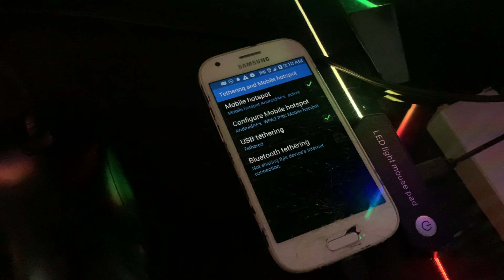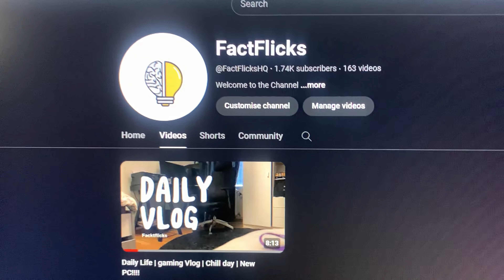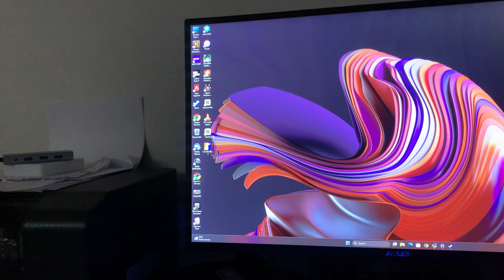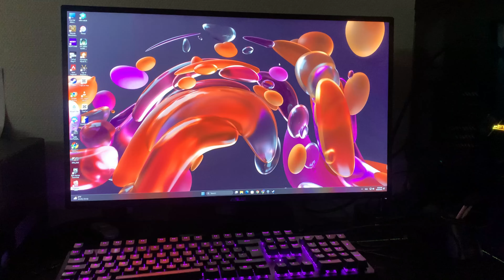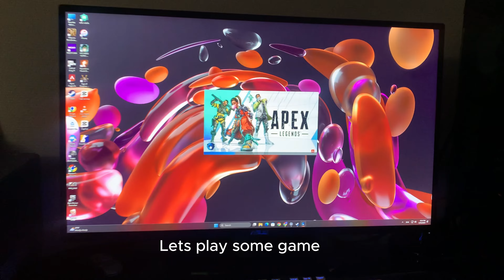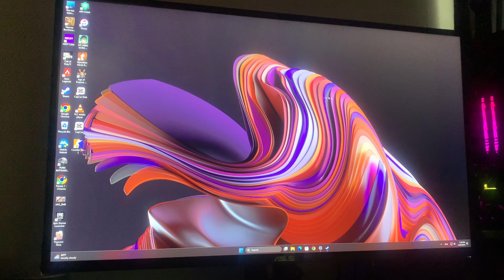Gaming vlog | 👾🎮 Chill days at home with my new PC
Today I am spending my time with my New PC. so exited to play games and watch movies with my new PC.